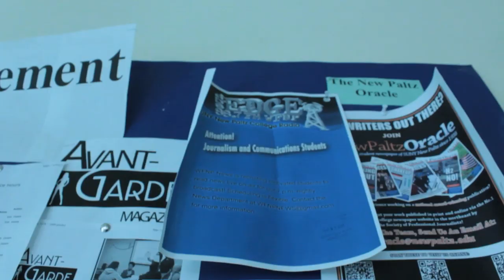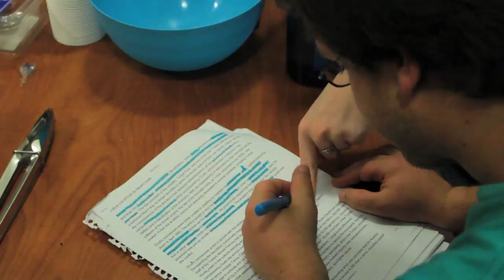A Day In The Life Of Jon Novick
This short documentary explores a wide array of stories in Jon Novick's life. Born with Achondroplasia, Jon gives us an inside look at how his Dwarfism has shaped him into the young and thriving man he is today.